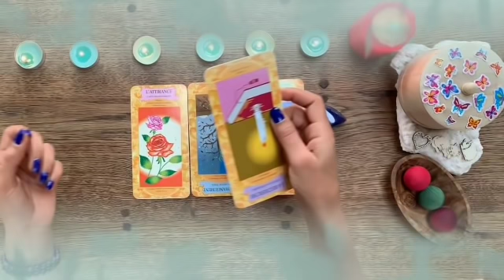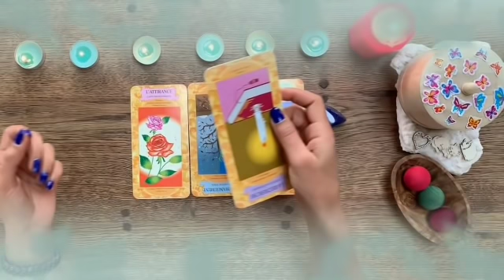برج الحمل توقعات من 12 إلى 19 نوفمبر 2021 // فرحة كبيرة🤭هدية من هذا الشخص💝حان وقت سعادة وحب ومال👌